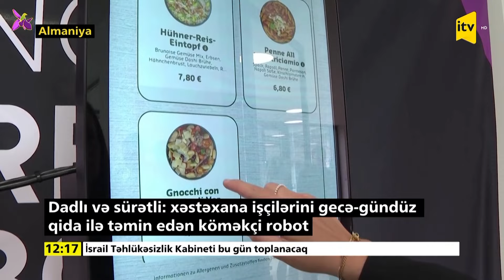Xəstəxana işçilərini gecə-gündüz qida ilə təmin edən köməkçi robot | Almaniya